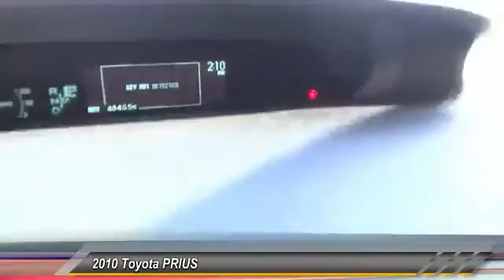2010 Toyota PRIUS Toyota Of Huntington Beach 350748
18881 Beach Blvd.

TOYOTA OF HUNTINGTON BEACH PROUDLY SERVING ORANGE COUNTY, HUNTINGTON BEACH, COSTA MESA, GARDEN GROVE, IRVINE, WESTMINSTER, AND SURROUNDING SOUTHERN CALIFORNIA LOCATIONS. THIS SILVER 2010 Toyota PRIUS IS EQUIPPED WITH A 1.8L DOHC 16-valve VVT-i Atkinson-cycle I4 hybrid engine, AUTOMATIC TRANSMISSION, AND RECEIVES AN ESTIMATED . OR VISIT US AT 18881 BEACH BLVD HUNTINGTON BEACH, CA 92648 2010 Toyota PRIUS COMPACT Stock #: 350748 | VIN: JTDKN3DU2A0243061 | 2010 Toyota PRIUS COMPACT Toyota of Huntington Beach